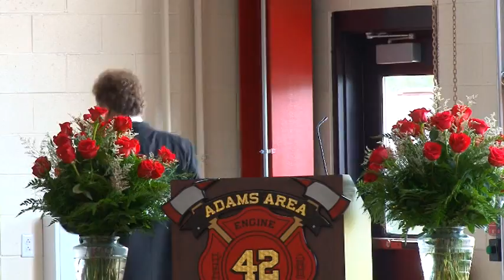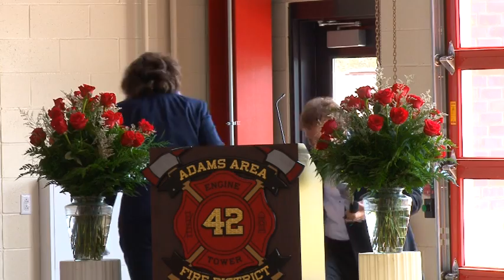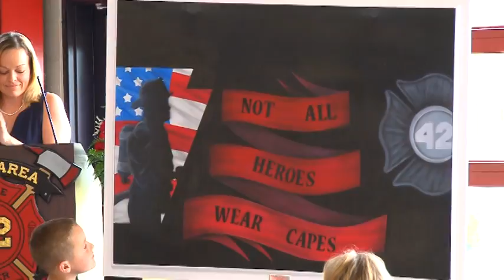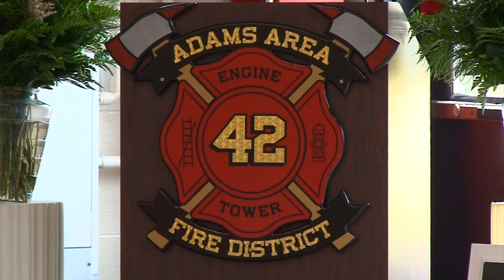Adams Area Fire District Headquarters Grand Opening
Adams Area Fire District Headquarters Grand Opening, May 13, 2017